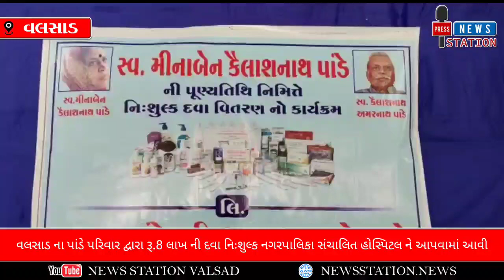VALSAD_પાંડે પરિવાર દ્વારા રૂ.8 લાખ ની દવા નિઃશુલ્ક નગરપાલિકા સંચાલિત હોસ્પિટલ ને આપવામાં આવી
વલસાડ ના પાંડે પરિવાર દ્વારા એમના માતૃશ્રી સ્વ. મીનાબેન કૈલાશનાથ પાંડે ની પુણ્યતિથિ નિમિત્તે વલસાડ નગરપાલિકા સંચાલિત મ્યુનિસિપલ હોસ્પિટલ ને ૮ લાખ રૂપિયાની બજાર કિંમત ની જીવનરક્ષક દવાઓનું નિઃશુલ્ક વિતરણ કરાયું...

વલસાડ છીપવાડ ના રહેવાસી અને સતત ત્રણ પેઢી થી વલસાડ માં સેવાકીય પ્રવૃતિઓ સાથે સંકળાયેલા પાંડે પરિવાર દ્વારા એમના માતૃશ્રી સ્વ.મીનાબેન કૈલાશનાથ પાંડે ની પુણ્યતિથિ નિમિત્તે છેલ્લા ૧૩ વર્ષ થી વલસાડ નગરપાલિકા દ્વારા સંચાલિત મ્યુનિસિપલ હોસ્પિટલ ખાતે સારવાર અર્થે આવતા જરૂરિયાતમંદ લોકોને સહાયરૂપ થવાના શુભ આશય સાથે જીવનરક્ષક દવાઓ જે ગંભીર બીમારીઓમાં અત્યંત ઉપયોગી જેવી કે  ડાયાબિટીસ,કાર્ડિયાક ,બ્લડ પ્રેશર,વાયરલ તાવ અને ખુબજ ઉપયોગી દવાઓ સાથે વિવિધ ગ્લુકોઝ ની કુલ ૪૦૬૦/- બોટલો  ડીસઈનસફેકટન્ટ,સેનેટાઈઝર,નું નિઃશુલ્ક વિતરણ ના કાર્યક્રમ નું આયોજન વલસાડ નગરપાલિકા સંચાલિત સ્પોર્ટ્સ કોમ્પલેક્ષ ખાતે રાખવામાં આવ્યો હતો,જેમાં વલસાડ,નવસારી જીલ્લા ના એમ.આર.મિત્રોનો  સિંહફાળો રહ્યો હતો, આ તબક્કે વલસાડ જિલ્લા ભારતીય જનતા પાર્ટી ના મહામંત્રીશ્રી કમલેશભાઈ પટેલ એ સ્વ. કૈલાશનાથ પાંડેજી અને એમના પરિવારની સેવાકીય પ્રવૃતિઓ સમાજ માટે ઉદાહરણ બનશે તેમ જણાવી પાંડે પરિવાર ના મોભી સ્વ.અમરનાથ પાંડેજી દ્વારા કરવામાં આવેલા સેવાકીય કાર્યોને પણ યાદ કર્યા હતા કાર્યક્રમ માં પાંડે પરિવાર ના દિવ્યેશ પાંડે દ્વારા મહેમાનોનું શાબ્દિક સ્વાગત કરવામાં આવ્યું હતું તેમજ પરિવાર ના પ્રજ્ઞેશ પાંડે દ્વારા પરિવાર દ્વારા આપવામાં આવતી નિઃશુલ્ક સહાય અંગે ની વિસ્તૃત માહિતીઓ આપવામાં આવી હતી, વલસાડ મ્યુનિસિપલ હોસ્પિટલ ના ડો. શ્રી રોહનભાઈ પટેલ દ્વારા પાંડે પરિવાર થકી હોસ્પિટલ ને કરવામાં આવતી સહાય અંગે આભાર વ્યક્ત કરી આ કાર્ય અવિરત ચાલુ રહે એવી આશા વ્યક્ત કરી હતી,કાર્યક્રમ માં વલસાડ વિભાગના ડી.વાય.એસ.પી.શ્રી એમ.એન.ચાવડા દ્વારા પાંડે પરિવાર દ્વારા સતત કરવામાં આવતી સેવાકીય પ્રવૃત્તિને બિરદાવી હતી, કાર્યક્રમ માં સોનલબેન સોલંકી,ઝાકીરભાઈ પઠાણ,રાજુભાઇ મરચાં દ્વારા પાંડે પરિવારની સેવા ભાવના ને મંચ પરથી બિરદાવી સ્વ. શ્રી કૈલાશનાથ પાંડેજી કાર્યો ને યાદ કરી એમની ખોટ સહુને પડી રહી હોવાની વાત કરી હતી,આ તબક્કે વલસાડ જીલ્લા ભારતીય જનતા પાર્ટીના કોષાઅધ્યક્ષ શ્રી રાજેશ ભાનુશાલી,ભરતીય જનતા પાર્ટીના પ્રદેશ લઘુમતી મોરચાના મંત્રી ઈલિયાસ મલેક, વલસાડ જિલ્લા કોંગ્રેસ ના જીલ્લા આગેવાન અને પારડી સાંઢપોર ગામ ના સરપંચ શ્રી ધર્મેશ ઉર્ફે ભોલાભાઈ પટેલ,ડો.અજય પરમાર,વલસાડ નગરપાલીકા ના માજી પ્રમુખ શ્રીમતી સોનલબેન સોલંકી,પ્રેસ કલબ ઓફ વલસાડ ના પ્રમુખ શ્રી ઉત્પલભાઈ દેસાઈ, માજી નગરપાલીકા પ્રમુખ શ્રી રાજેશ પેટલ (રાજુભાઇ મરચાં)વલસાડ વિભાગ કેમિસ્ટ એસોસિયેશન ના પ્રમુખ શ્રી કૌશિકભાઈ માકડીયા,વલસાડ નગરપાલીકા ના સિનિયર સભ્યો શ્રી ઝાકિરભાઈ પઠાણ,ઈમ્તિયાઝભાઈ કાઝી,મુસ્લિમ સમાજ ના અગ્રણી મૌલાના અફઝલ,પાંડે પરિવાર ના વડીલ શ્રી પ્રભાશંકર પાંડે હાજર રહ્યા  હતા. કાર્યક્રમ ના અંતે વલસાડ વિભાગના ડી.વાય.એસ.પી શ્રી મનોજસિંહ ચાવડા ની બદલી અમદાવાદ ખાતે બદલી થતા તેમના ૪ વર્ષ ના કાર્યકાળને બિરદાવી,પાંડે પરિવાર ના સભ્યો  બ્રિજેશ,જ્ઞાનેશ,યજ્ઞેશ
 ,પ્રજ્ઞેશ,દિવ્યેશ પાંડે દ્વારા તેમને શાલ ઓઢાવી,પુષ્પગુચ્છ આપી સન્માન કરવામાં આવ્યું હતું,તેમજ હાજર પત્રકારો અને મહેમાનો દ્વારા પણ તેમનું સન્માન કરવામાં આવ્યું હતું, આ કાર્યક્રમ માં પાંડે પરિવાર ના પરિવારજનો,મિત્રવર્તુળ ઉપસ્થિત રહ્યા હતા,સમગ્ર કાર્યક્રમ નું સંચાલન પાંડે પરિવાર ના પુત્રવધુ તેમજ શિક્ષિકા શ્રીમતી મેઘાબેન પાંડે દ્વારા કરવામાં આવ્યું હતું.